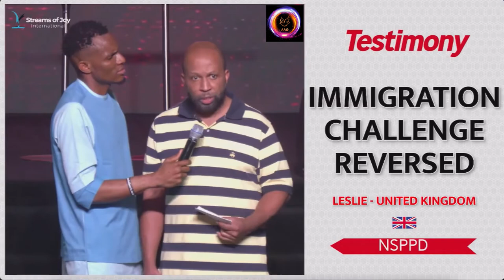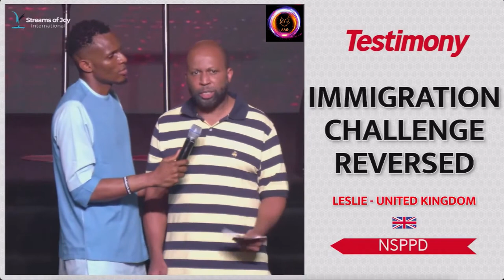FROM COMA BACK TO LIFE, MULTIPLE TESTIMONIES NSPPD ON NOV 25TH 2024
Rev 12:11a says: And they overcame him by the blood of the Lamb (Jesus) and by the word of their testimony.
This content draws inspiration from the powerful teachings and prayer sessions with Pastor Jerry Eze. I’ve made a few edits to personalize it, but the core message comes from his life-changing teachings and prayers.

If this resonates with you, I highly encourage you to follow Pastor Jerry Eze across his social media platforms for more impactful content. You can find him at: